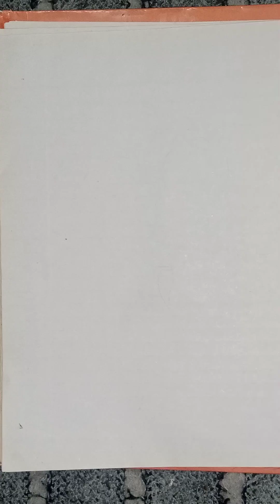Beautiful girl pencil sketch